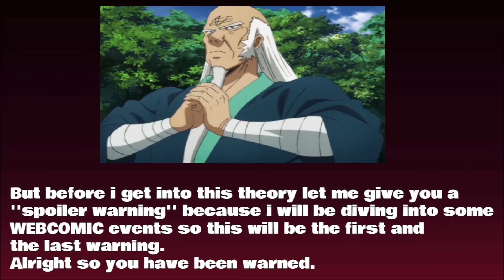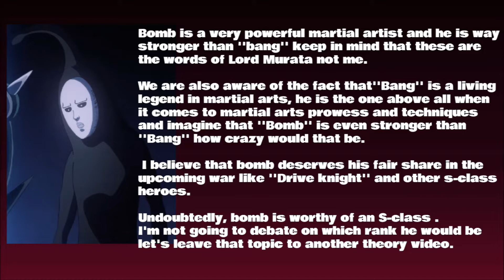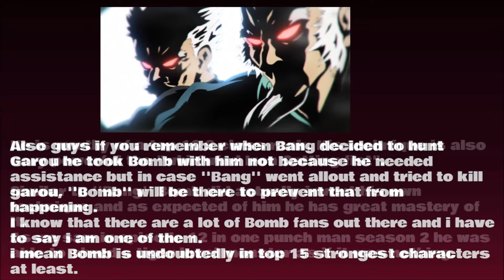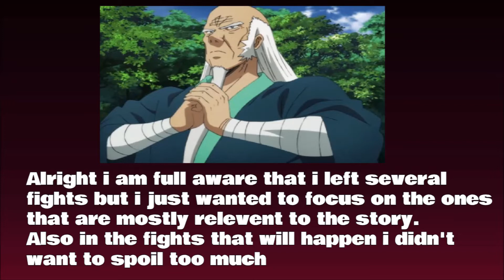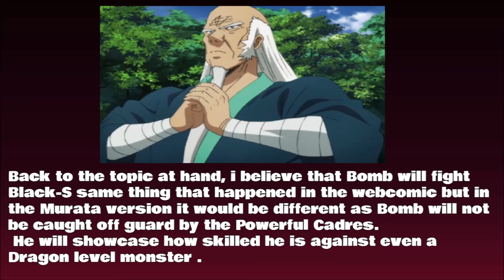Will BOMB Prevail in The Final War ? (One Punch Man)